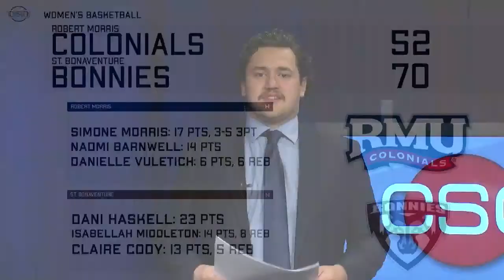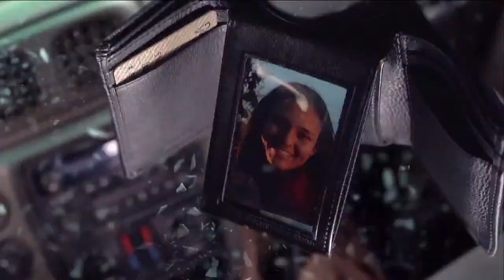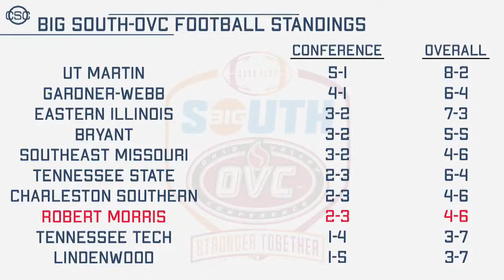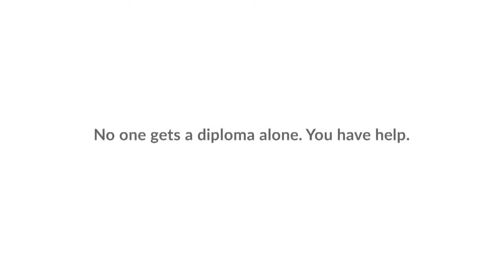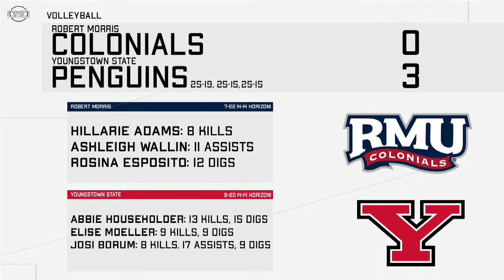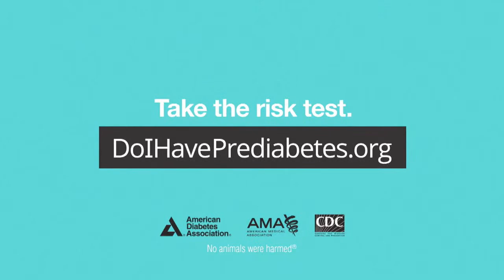Colonial Sports Center | 11-16-2023